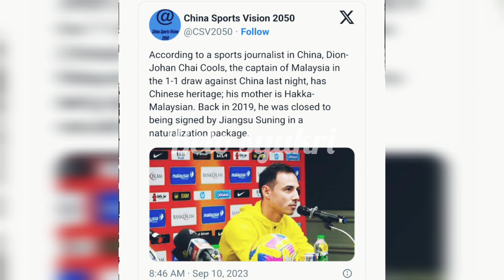DION COOLS HAMPIR DINATURALISASIKAN OLEH CHINA??